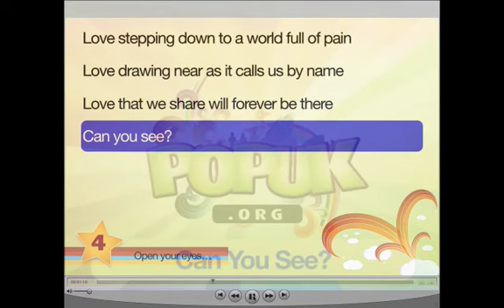Can you see? -clip